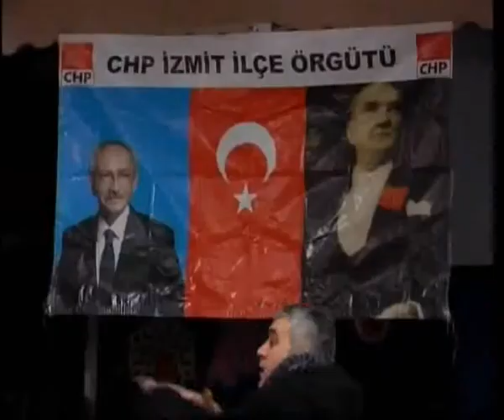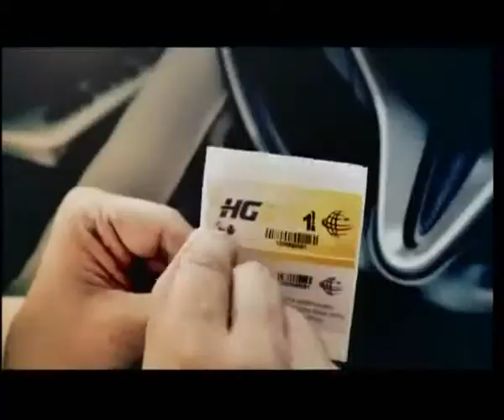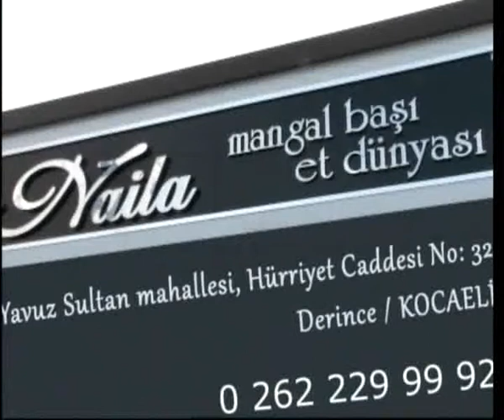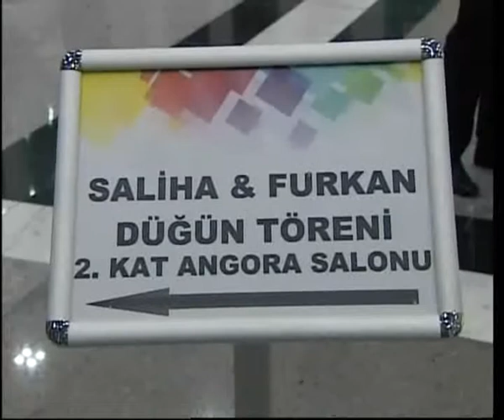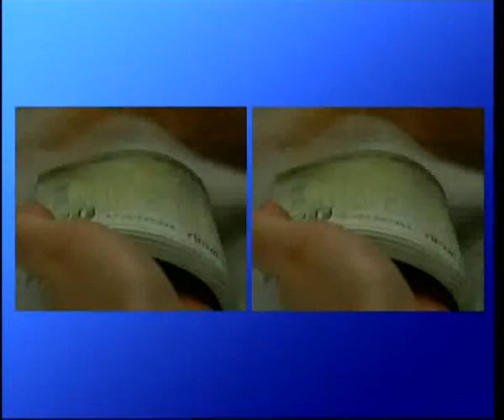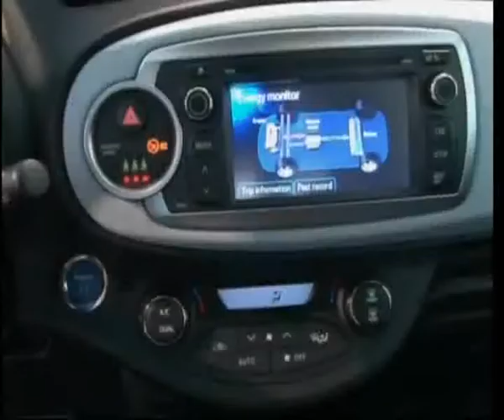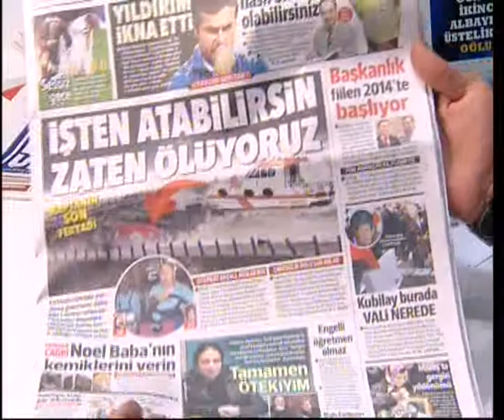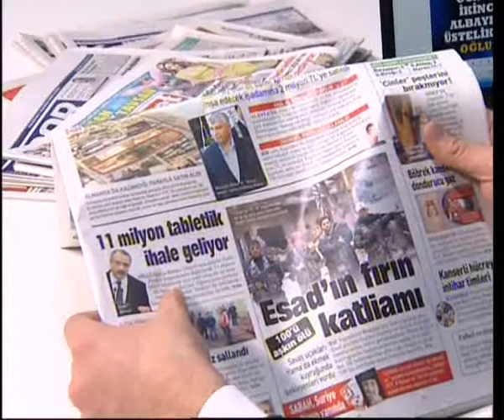24.12.12 AJANS9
KOCAELİ TV-AJANS9 PROGRAMI